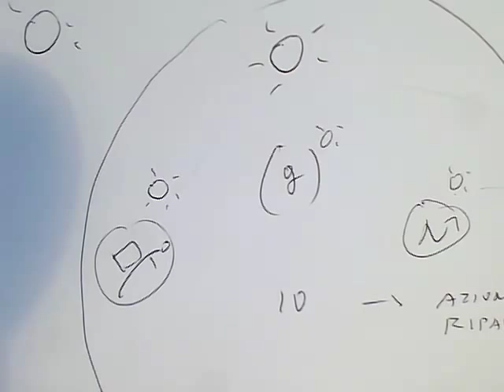05_BILANCIA STRUTTURALE per la crescita personale